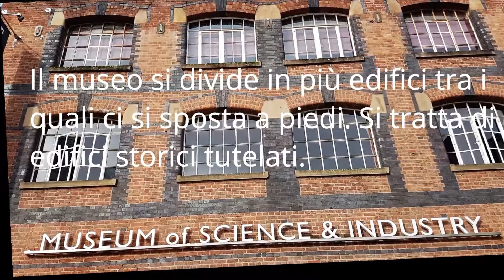Manchester: il Museum of Science and Industry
Manchester è una città dove l'ingegneria e l'industria hanno sempre fatto il bello e cattivo tempo. Cosa vedere a Manchester se si hanno poche ore per stare in città? Puntate al MOSI, Museum of Science and Industry.